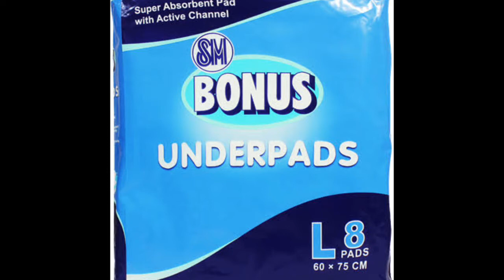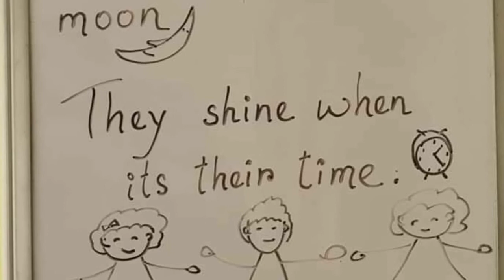Potty Training Must Haves